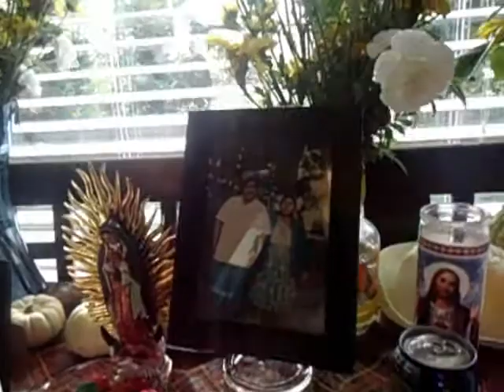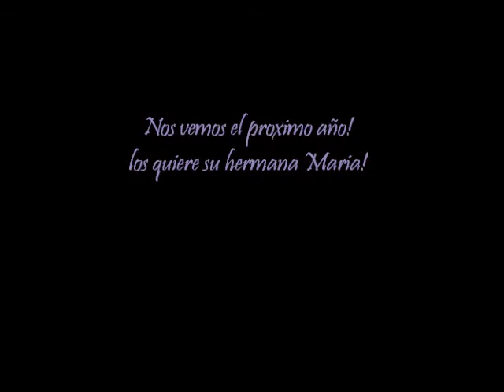11.2.11(Dia de los Muertos)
aqui les dejo el segundo video de mi mama! perdon me tarde un poco en subirlo!